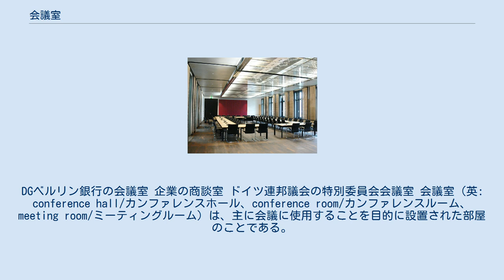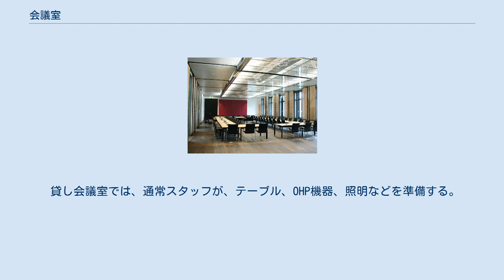会議室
DGベルリン銀行の会議室 企業の商談室 ドイツ連邦議会の特別委員会会議室 会議室（英: conference hall/カンファレンスホール、conference room/カンファレンスルーム、meeting room/ミーティングルーム）は、主に会議に使用することを目的に設置された部屋のことである。
 会議の参加者は数人から数1000人まで様々である。
それゆえに会議を行う場所に特に決まりはない。
 一般的には、参加者全員が入ることのできる独立した部屋であることが多い。
 会社や団体組織の施設の中に、専用の部屋が設けられていることが多い。
 近年都心部には、会議室を貸し出す事業を行う会社があり、貸し会議室と呼ばれる。
 場合によってはホテル、コンベンションセンター、コンサートホールなど、大規模且つ専用の部屋を会議に用意することがある。
 近年はWeb会議の普及が欧米を中心に進んでいる。
 会議の内容や規模によってそれぞれ異なるが、ホワイトボードやプロジェクターのような機材が用意された部屋がであることが多い。
 貸し会議室では、通常スタッフが、テーブル、OHP機器、照明などを準備する。
 音響は施設の管理者側でセッティングするのが一般的である。
 会議室のなかには役員会議室と呼ばれる会議室がある。
 経営機密を保護する目的から、特に重要な意志決定を行う経営会議や重役会議には、立ち入ることのできる人間を制限した専用の会議室が用意されることがある。
 入り口は役員用個室の近くや、秘書の目の届く場所にして、産業スパイなどの活動から経営機密を保護する能力を高く持たせることが多い。